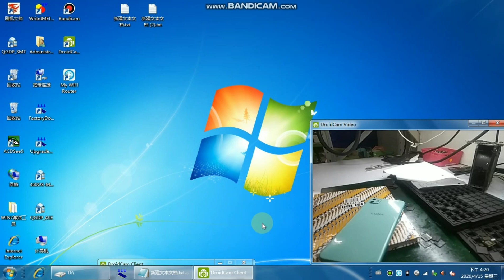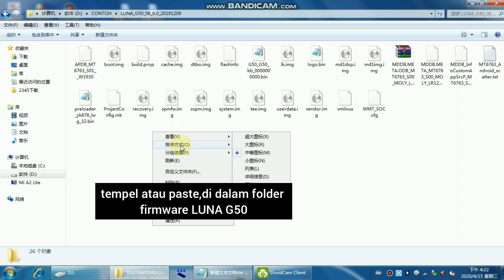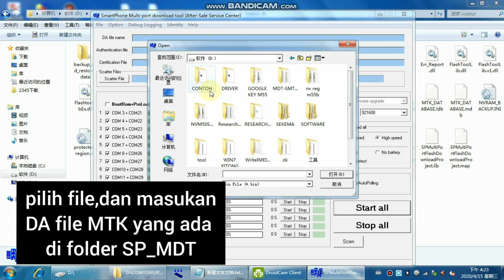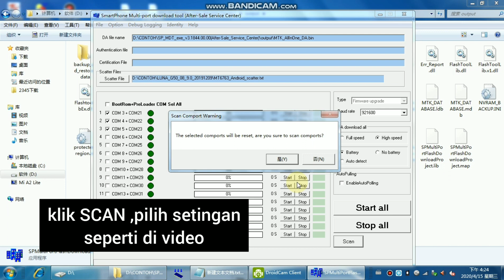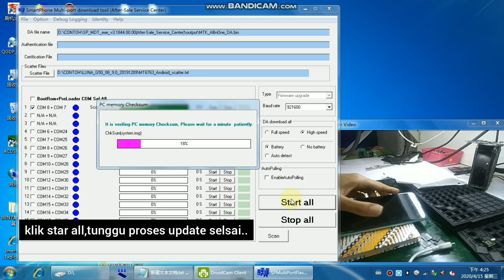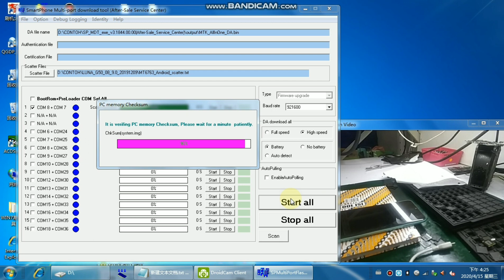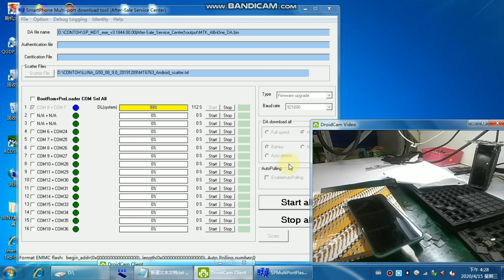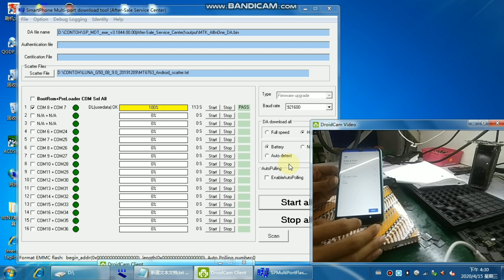cara flashing luna G50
cara flashing luna G50 ,update terbaru 2020,,hapus akun google,bootloop,lemot,fix sinyal... restart pc setelah install driver,bisa mengunakan SP flashtool dengan mengunakan opsi Firmware upgrade ,agar parameter NV tidak hilang

utamakan tonton video agar tidak terjadi kesalahan dalam proses flashing..